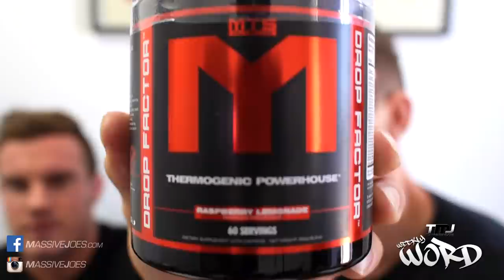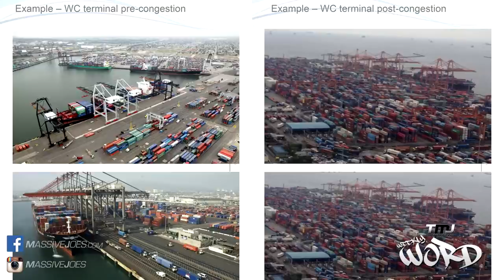MassiveJoes Weekly WORD | Episode 56 | New Products | Coming Soon | March Madness | ASKNeve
MassiveJoes Weekly WORD is a weekly video series in which MassiveJoes.com Managing Director, Joseph Mencel, along with MassiveJoes.com National Sales Manager, Steve Mills, address topics, questions and queries that arise in and around Team MassiveJoes each week.

In this video, the following topics are discussed:

1. Back In Stock
2. New Products
3. Coming Soon
4. USA Delays
5. March Madness
6. Australian Supplement Awards
7. Arnold Classic
8. Ask Neve